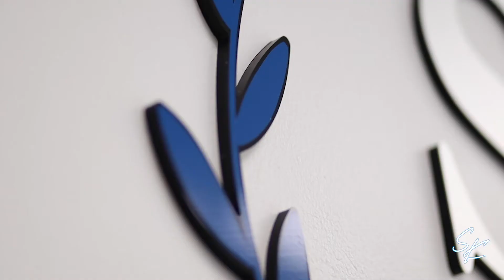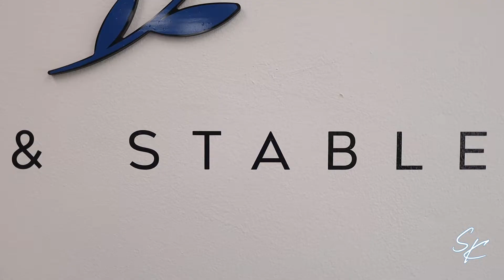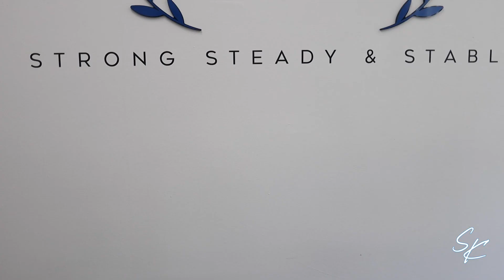SK·EP13 Making a Change + What's Next?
In this episode we get a big upgrade to the office!